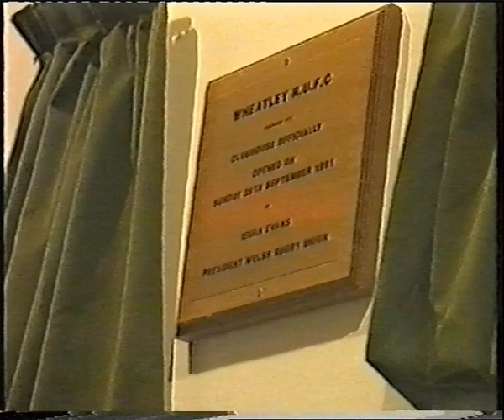Clubhouse opening 29 sept 1991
Our club house was opend in Sept 1991, having been built by Richard Cosier and club members. At the time our president had  strong ties with the  Barbarians and arranged a side to play Wheatley 1st xv. Players included ex England full back Dusty Hare and Neil Edwards who was playing for Scotland and Harliquinns. There were also a number of Premiership players in the side. Wheatley aquited themselves well and Garry Davis even scored a Try!  The score was 35 to 5  think. I have a programme from the game at home that I can bring up tomorrow that lists all the players.